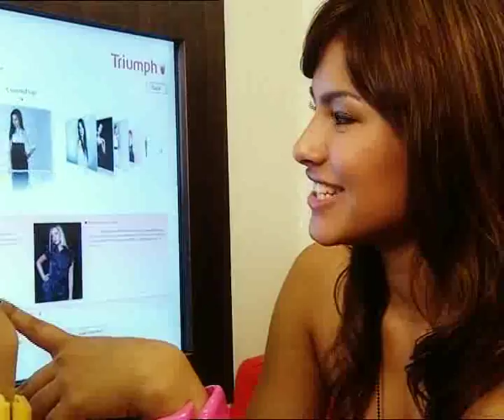Singapore Idol 2009 - Top 6 MTV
The Top 6 of Singapore Idol 2009 covering "I'll Be There For You", the hit theme song from popular American sitcom "Friends".